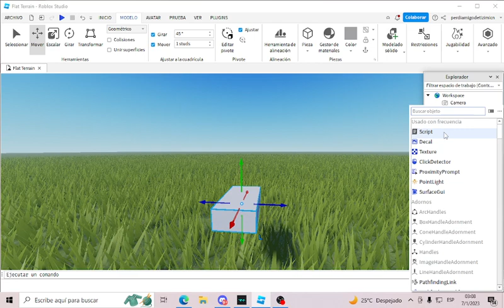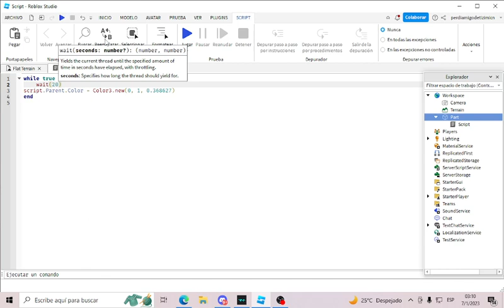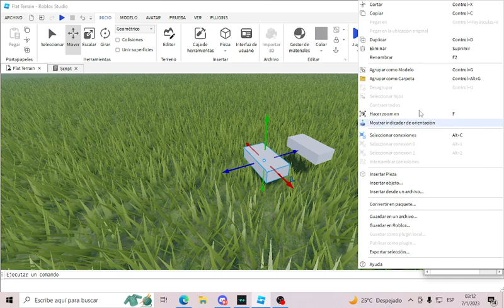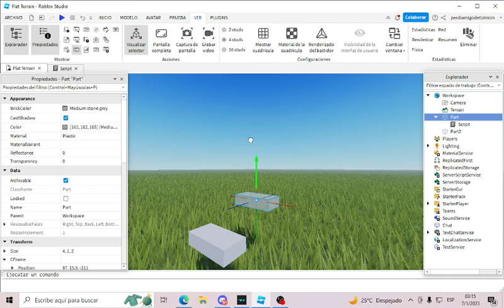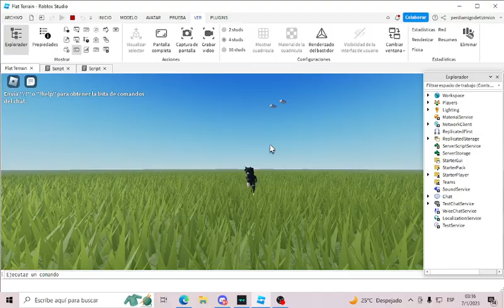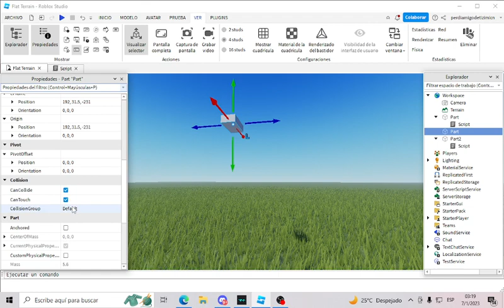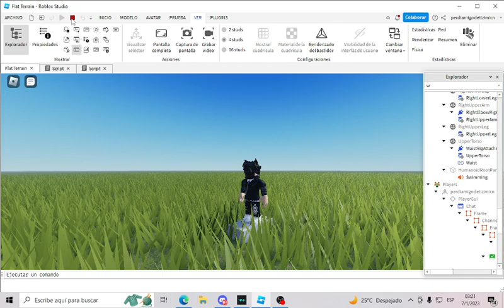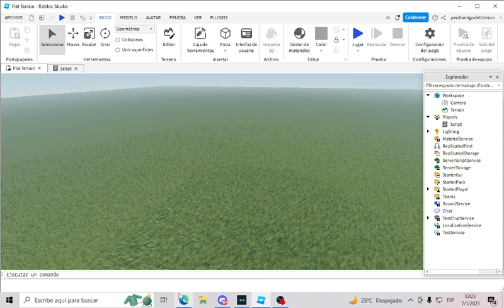Aprende scripting | Kio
Recuerden que, para que funcione al final siempre tiene que terminar con End!

Scripts:
While true do
wait(Numero)

Scripts para cambiar bloques:

Color: script.Parent.Color = Color3.new

Transparencia: script.Parent.Color = Color3.new

Anchored (Anclar) : script.Parent.Anchored = false o true

Feliz año nuevo, Pasenla bien :)